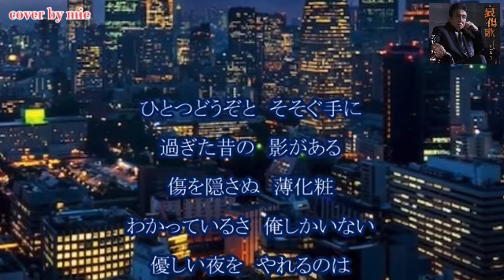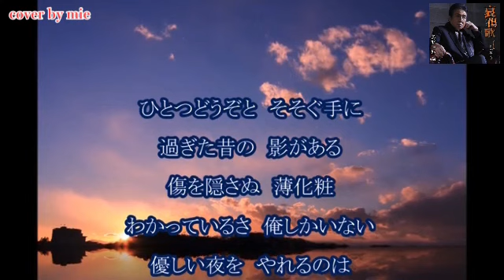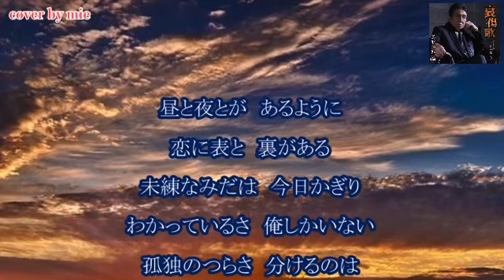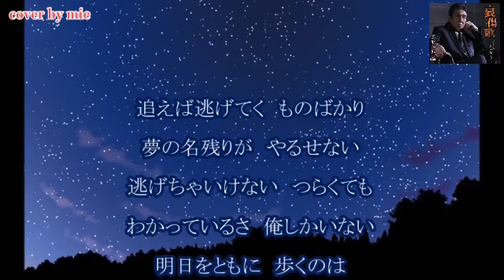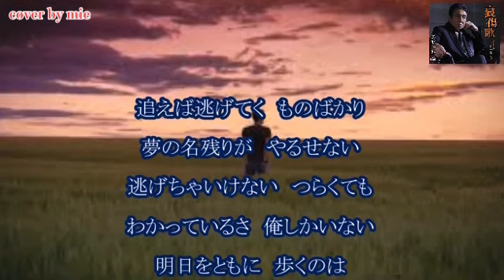[新曲]哀傷歌♪鳥羽一郎 2023年9月6日発売 cover by mie #4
作詞  /  久仁京介
作曲  /  水森英夫
編曲  /  竹内弘一

tomogara2さんからお借りしました